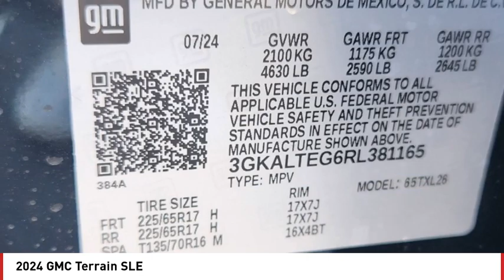2024 GMC Terrain Pueblo CO G24594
Wilcoxson Cadillac GMC
902 N Santa Fe Ave

Don't miss this 2024 GMC Terrain. It's equipped with great features. You'll want to take this vehicle home. Make a great choice today.